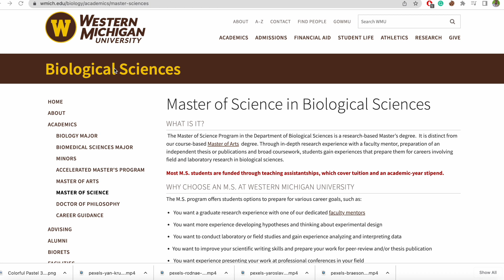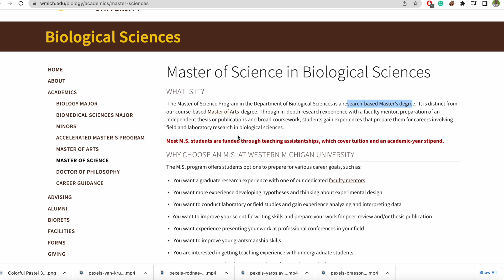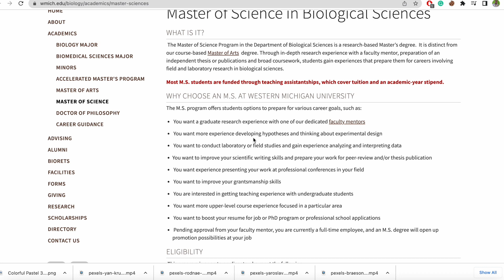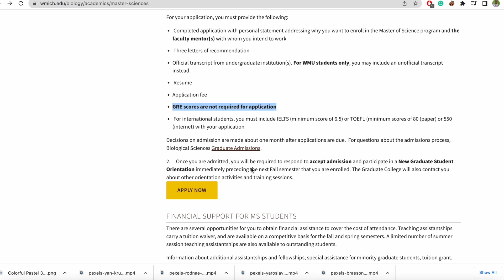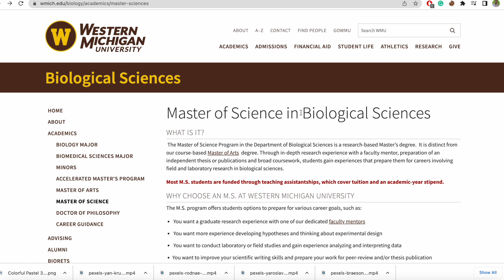Full Funding for Ms in Biological Science| Apply now| NO GRE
Western Michigan University off full funding for Ms in Biological Science
The Fall 2023 series will guide you in your school and scholarship application. We will give you all the best schools with funding opportunites for every program at every level.

4. Follow Baet Lamad on Instagram: @baetlamadedu
5. Twitter- @BaetLamadEdu